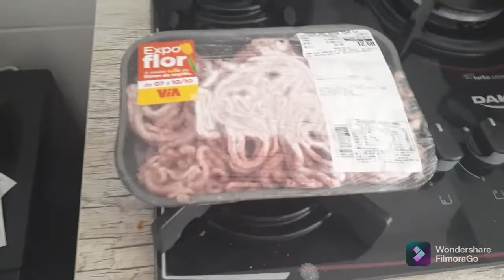VLOG NA CASA DA MINHA IRMÃ 😍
Neste vídeo mostrarei um pouco do nosso dia aqui na casa da minha irmã  junto com minha mãe.